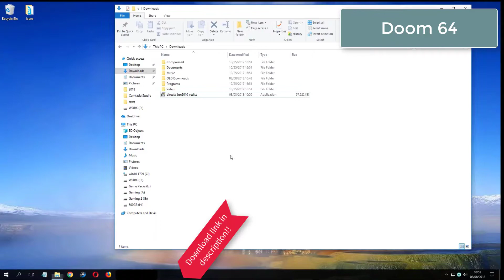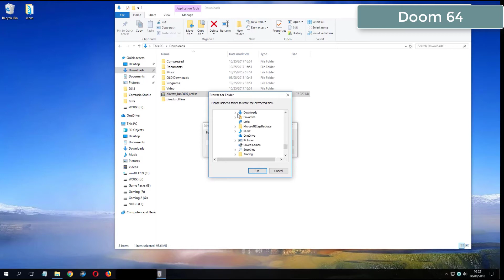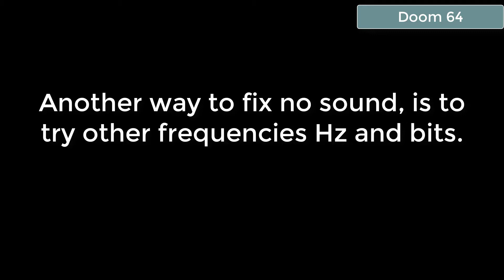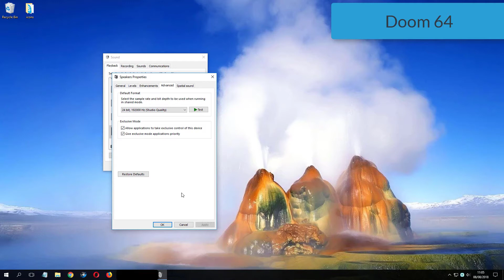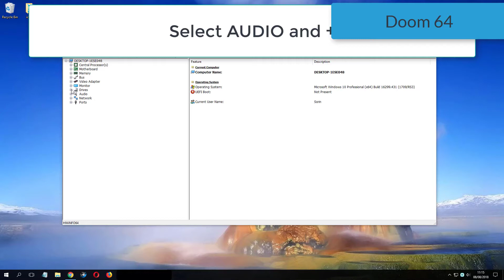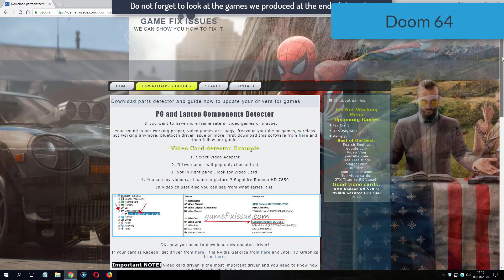Doom 64 errors on Windows 10 Fix Solutions No Sound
Doom 64
Downloads:
1. DirectX Options:
Doom 64 No Sound Fixes
Fix no sound issue for Doom 2020 - Sound fix Solutions
How to fix no sound issue for video game Doom 64 - No skills required
Doom 2020 no sound fixes - Learn how to fix almost all no audio errors for Doom 2020
Doom 64 Fixes - Play game with sound and learn how to fix no sound issue or no audio problems
Doom 64 No Sound issue fix - Learn how to fix no sound no audio problems - com we know 3 ways to fix audio issues
Doom 2020
Doom 64 NO sound issues:
Doom 2020 Fixes